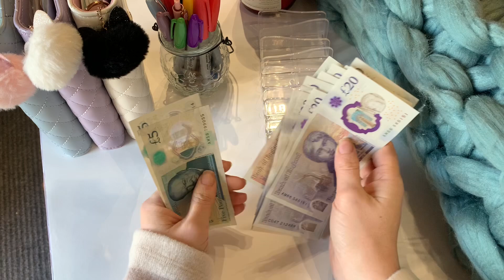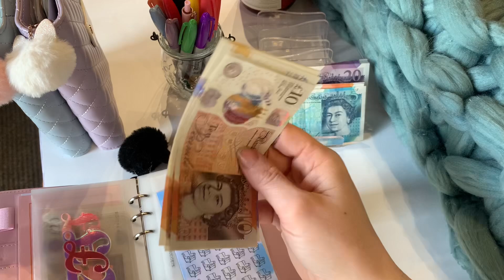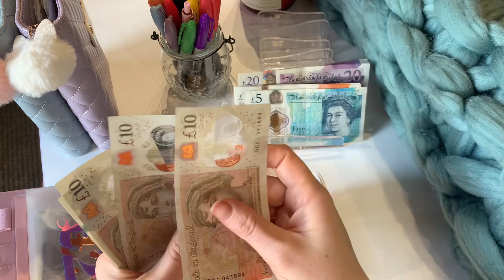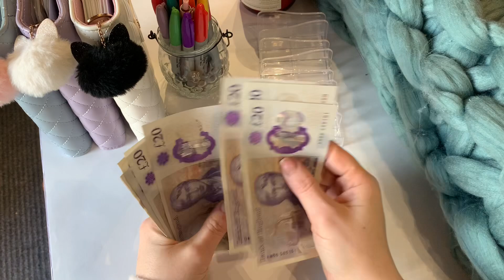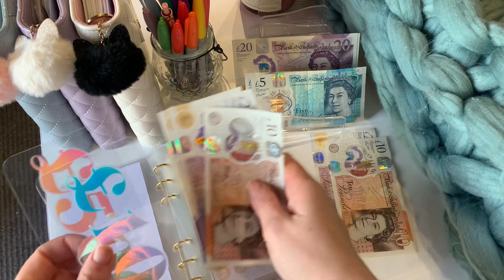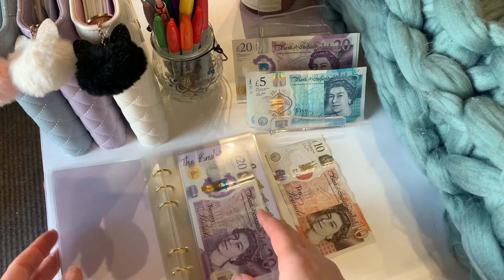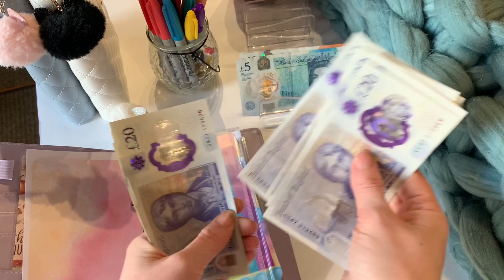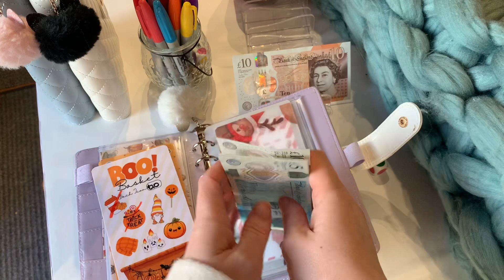BONUS! October Extra Cash Stuffing £310 | Sinking Funds | Saving Challenges | Budget With Kat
My name is Kat and im a 32 year old budget addict 😅 i love everything budgeting!

I can’t wait to continue on this journey with all of you ❤️